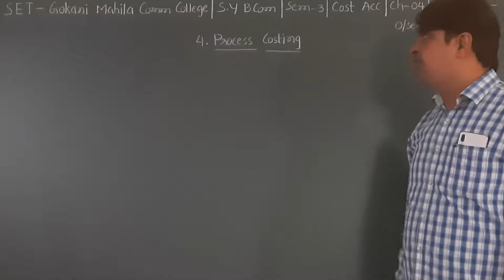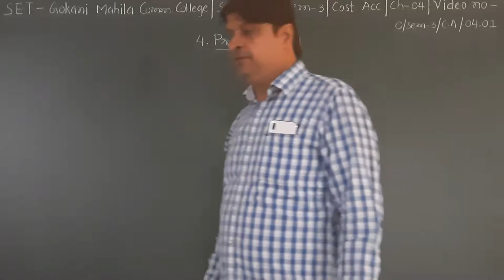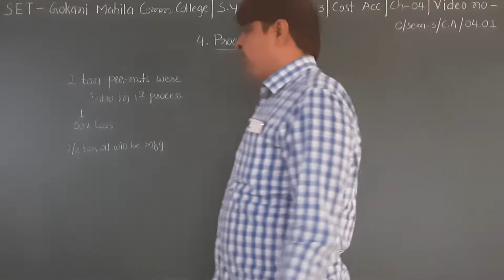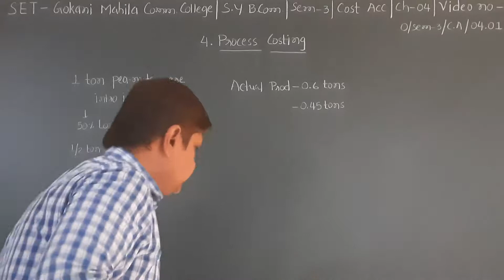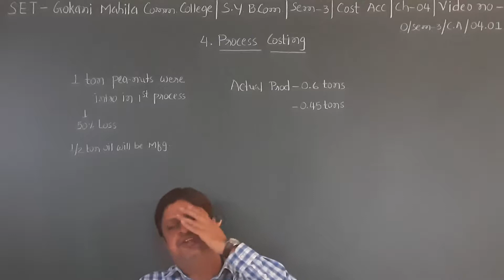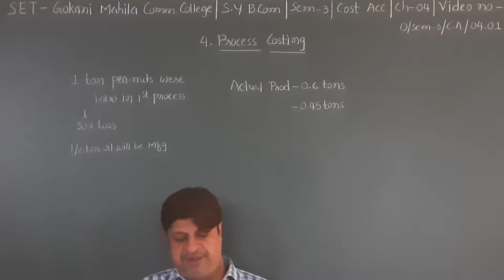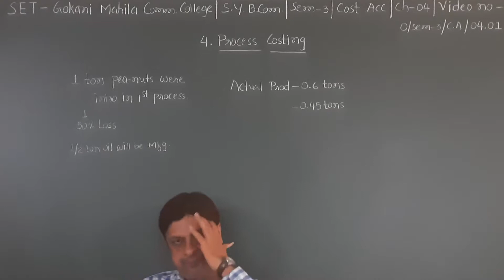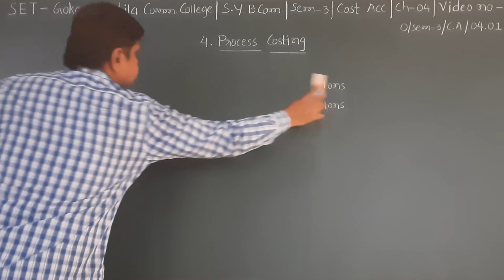SET - O/SEM 3/COST ACC./04.01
SET- GOKANI MAHILA COMM.COLLEGE -SY BCOM - SEM 3 - SUBJECT - COST ACC. - CHAPTER - 04.01